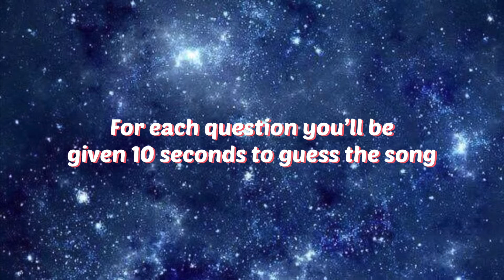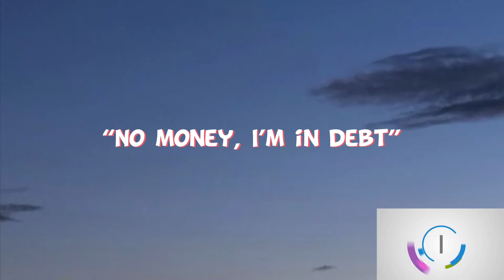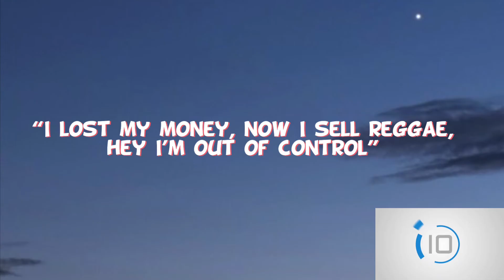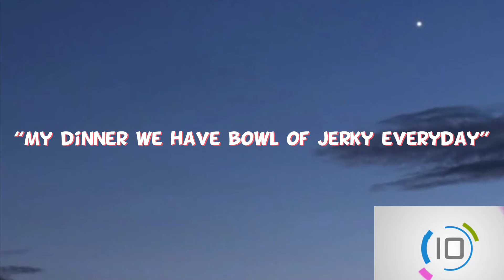[Kpop Game] Guess the Song by its Misheard Lyrics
This week I’ve compiled a couple of songs with misheard lyrics. All you have to do is guess correctly. Sorry this video is short.

Hehe Enjoy~